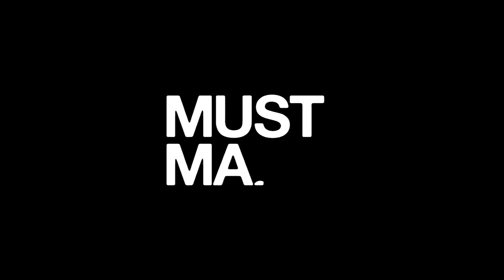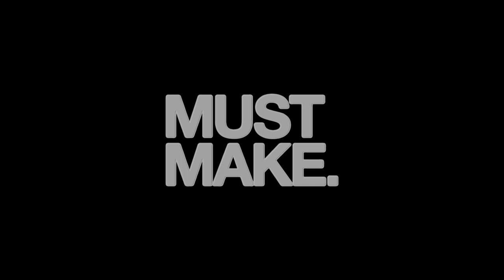#002: LSB — Persistence, patience, reflection & pretence.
Jack chats with Luke Beavon AKA LSB about his early struggles to find his creative voice, how life-changing events altered his path and how patience and reflection help him to achieve confidence and pride in his music.

Creative Process